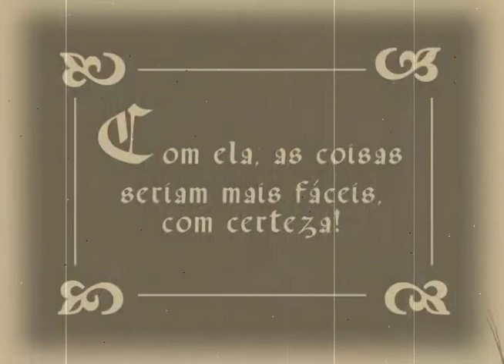Raças adaptadas: anos de seleção natural e sucesso na pecuária